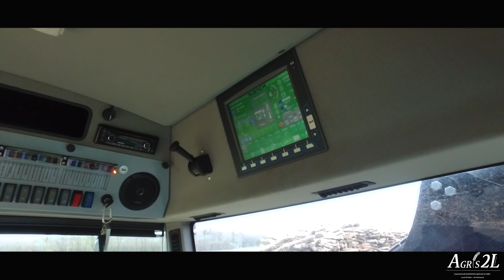[ PROTOTYPE ALBACH ] 700 ch pour faire de la plaquette | ALBACH DIAMANT 2000